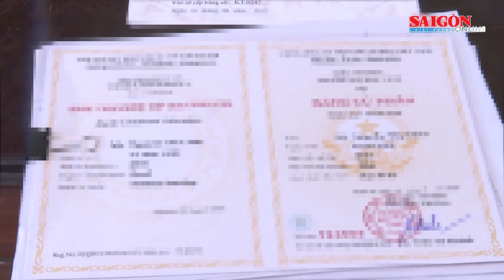Khởi tố 6 đối tượng làm giả giấy tờ, bằng cấp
Ngày 9-8, thông tin từ Công an tỉnh Hà Tĩnh cho biết, Công an huyện Can Lộc vừa ra quyết định khởi tố bị can đối với 6 đối tượng về hành vi Làm giả tài liệu của cơ quan, tổ chức.